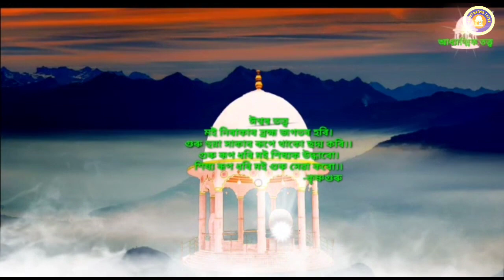আমাৰ কেনে ভাৱনাত ঈশ্বৰৰ সন্তুষ্ট হয় ।ঈশ্বৰৰ প্ৰতি আমাৰ ভাৱনা কেনে হোৱা উচিত ।। আধ্যাত্মিক তত্ত্ব ।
আধ্যাত্মিক ৰসেৰে ভৰপূৰ YouTube channel "আধ্যাত্মিক তত্ত্ব।। Aadhyaatmik Tavta " ৰ প্ৰতিটো videoত থকা সদগুৰুৰ গুঢ়তত্ত্ব  কথাখিনি হৃদয়ঙ্গম কৰি বাস্তব জীবনত প্ৰয়োগ কৰিলে জীবনতো সৰ্বাংগ সুন্দৰ হোৱাটো সুনিশ্চিত। জয় কৃষ্ণগুৰু🙏

ঈশ্বৰৰ প্ৰতি আমাৰ ভাৱনা কেনে হোৱা উচিত ।। আধ্যাত্মিক তত্ত্ব ।।জয় কৃষ্ণগুৰু ।।

উৎস- কৃষ্ণগুৰু তত্ত্বসাৰ